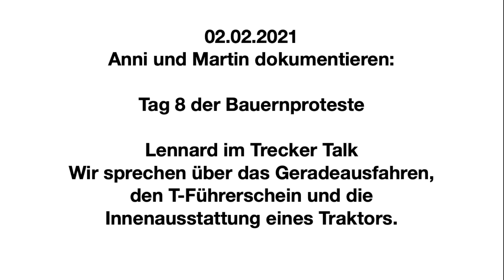09.02.2021 Berlin TreckerTalk Lennard über Bauernproteste & das richtige Treckerfahren